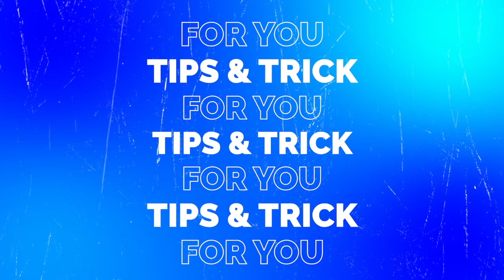CARA MENCINTAI PEKERJAAN AGAR LEBIH PRODUKTIF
Mencintai pekerjaan kita adalah kunci untuk merasa terinspirasi, bersemangat, dan memiliki kualitas kerja yang tinggi. Berikut adalah beberapa tips untuk membantu mencintai pekerjaan kita